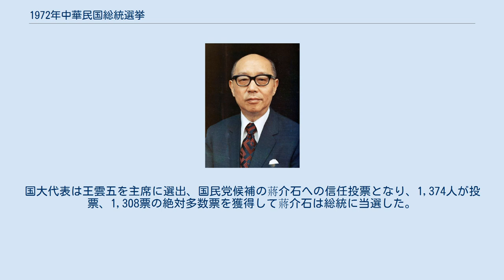1972年中華民国総統選挙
1972年中華民国総統選挙（1972ねんちゅうかみんこくそうとうせんきょ、中国語: 1972年中華民國總統選舉）は、1972年3月21日に中華民国（台湾）で行われた総統（第5期）を選出する選挙である。
 選挙方式は選挙により選出された中華民国国民大会代表（国大代表）を通して投票される間接選挙であった。
投票は台北陽明山の中山楼で行われ、副総統選挙も同時に実施された。
副総統選挙は総統選挙と独立集計され、現在のように総統と副総統の候補者が一括して選挙戦を行うものではなかった。
 投票の結果、中国国民党候補者である蔣介石が1,308票を獲得し第3代中華民国総統に就任した。
翌日に行われた副総統選挙では国民党の厳家淦が当選している。
 蔣介石は息子の蔣経国への権力後継の環境を整えるべく総統選挙に立候補した。
しかし当時の蔣介石は心臓病という健康問題を抱え、また交通事故にも遭遇したため当選後は蔣介石は長期にわたり台北栄民総医院に入院することとなった。
 3月21日午前、中華民国第五任総統選挙が開始された。
国大代表は王雲五を主席に選出、国民党候補の蔣介石への信任投票となり、1,374人が投票、1,308票の絶対多数票を獲得して蔣介石は総統に当選した。
また翌日行われた副総統選挙では厳家淦が1,095票を獲得し当選している。